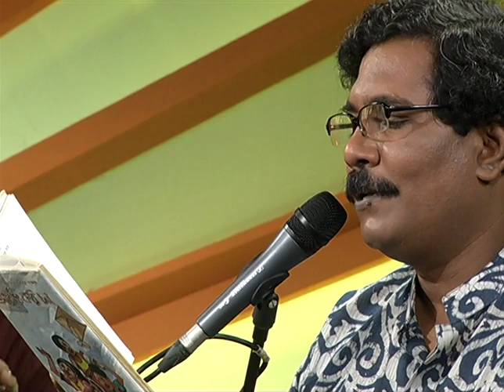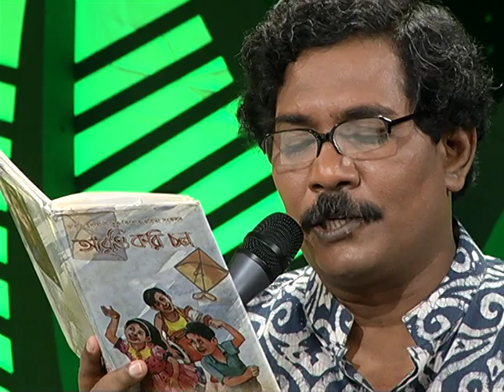Bangla songs part-01